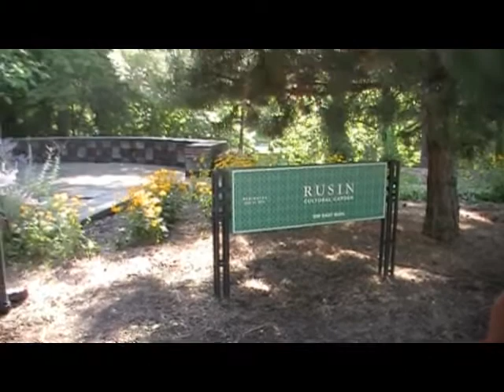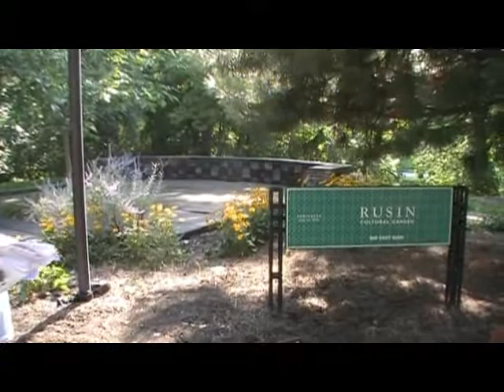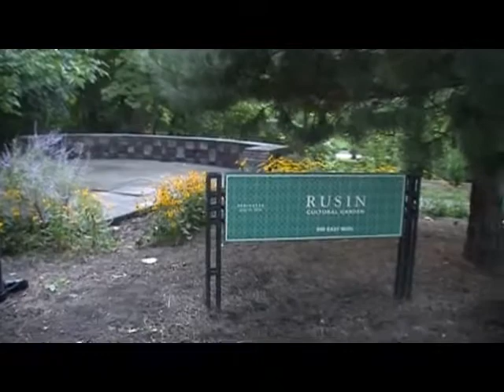Carpatho Rusyn Cultural Gardens in Cleveland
Cleveland Cultural Gardens President Paul Burik gives a tour of the Rusyn Gardens and tells of plans for a new statue of Oleksandr Dukhnovych known for his famous patriotic poem Ia rusyn byl, ies'm i budu (I Was, Am, and Will Be a Rusyn)